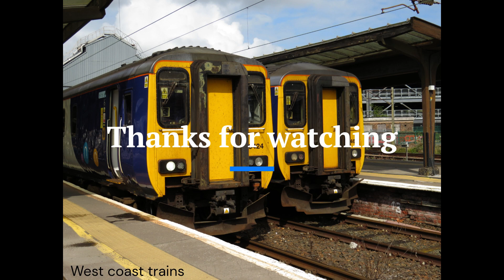my day at Preston & see class 66 708 class 68 023 class 43 272 with class 43 251 29/8/2023.